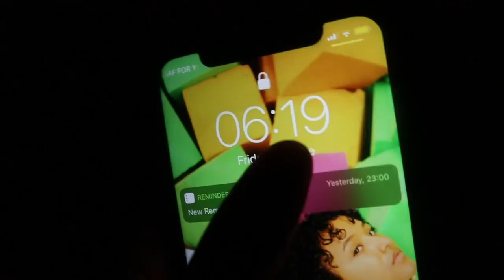Law Internship: Spend the last day of internship with me-work👩🏽‍💻, cake 🍰 & reports📄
📩Dear Tfam,
Welcome back to another video, in this one I take you guys along on my last day of work, I tried to get there early to give you guys my opinion on work, what I thought, the pros, the cons and little tips here and there. I hope you enjoyed this little series I'm both happy and anxious because this means third year ends and fourth year starts.

Yours truly,
Temina K Semo💗

🍃Things I mentioned:

Outfits: Everything was thrifted
My bag is also: thrifted

🌸Frequently asked questions:
Where am I from:  Kenya
Filming equipment: Canon eos M50
Editing software: Lumafusion & Filmforth

What I study: Law, currently in third year

🌸Bio:
My name is Temina Kavelwa Semo, a content creator based in Kenya. I also do law and I’m currently in my third year,I love fashion, conversations about life and justice, beauty and travel. I want to share how I experience life with other people and build a community of like minded people who simply enjoy life in a different way.